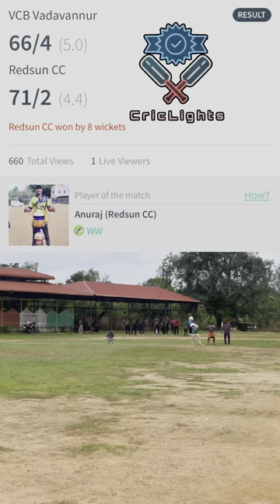REDSUN vs VCB VADAVANNUR | EMPIRE PREMIER LEAGUE | 1 Lakh Cash prize | LEAGUE MATCH